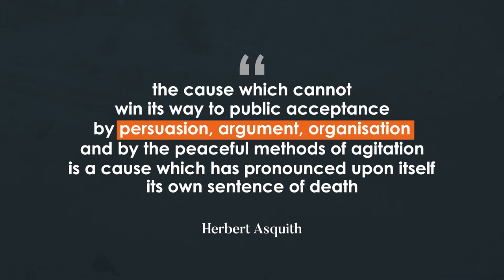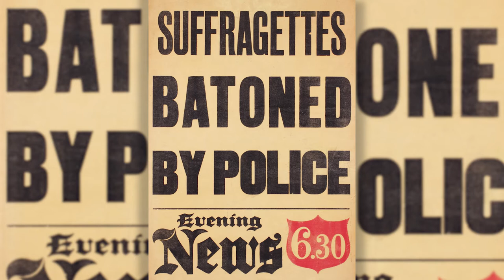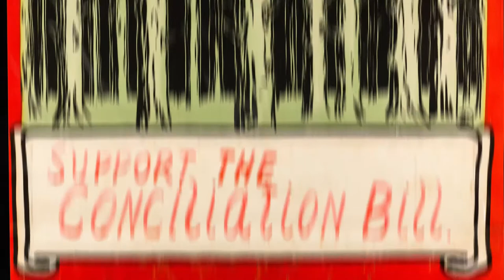Women's Suffrage | What were the Conciliation Bills?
In this video Steven Franklin explains the history of the three Conciliation Bills put before Parliament between 1910 and 1912 proposing to extend the vote to approximately 1 million women.